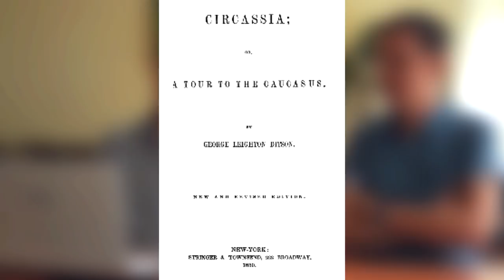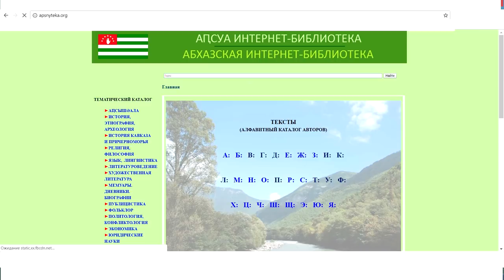Иностранцы в Черкесии 19-го века (Часть 4. Джордж Дитсон)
Немецкий живописец Теодор Горшельт, чешский биолог Фридрих Коленати, американский путешественник Джордж Дитсон и немецкий Мориц Вагнер, английский художник и путешественник Уильям Симпсон, швейцарский художник Иоганн Мейер. Все эти люди в первой половине 19-го века путешествовали вдоль побережья Черного моря и по берегам Кубани, гуляли по улицам Екатеринодара и Геленджика, обследовали в Крымскую войну оставленные Россией форты на побережье. Многие из них бывали внутри Черкесии, видели быт ее жителей с одной стороны, или Кавказскую войну с другой. И все они много интересного рассказывали про черкесов и казаков. Части работ, посвященные нашему краю, были переведены с немецкого и английского языков и впервые публикуются в длинном интервью с историком Константином Скиба, разделенном на несколько серий. Кроме того, впервые публикуются уникальные рисунки с места событий, прямиком из 19-го века. Многое из этого станет открытием и будет использоваться в научных работах. Но вы узнаете об этом первыми.